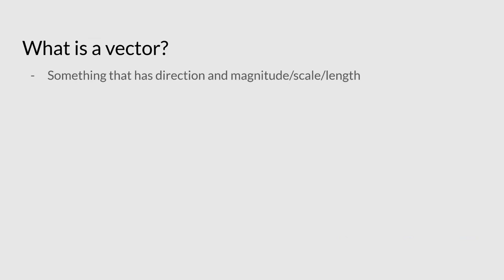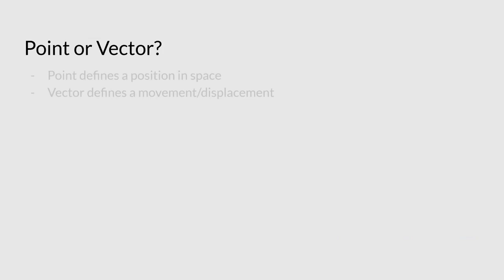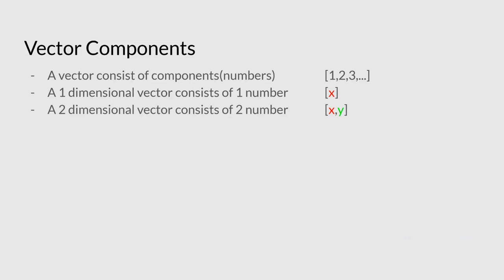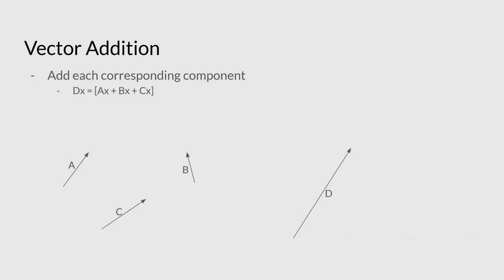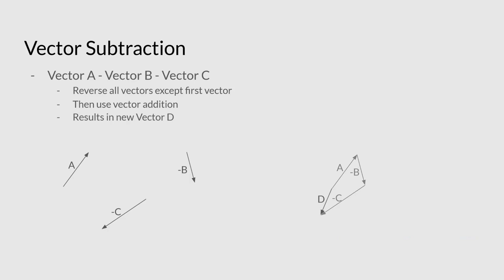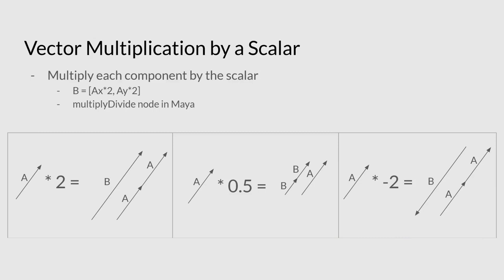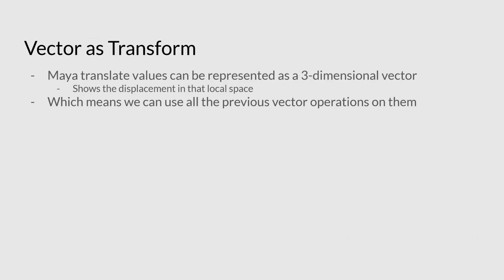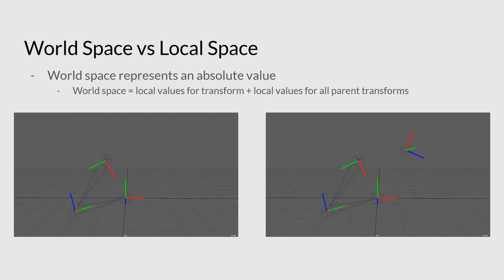Maya Math - 02 - Intro to vector math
We'll look at the basics of vector math. These concepts work outside of Maya as well, but we'll be looking at it through a Maya lens.